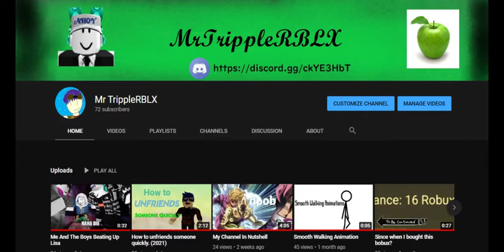72 Subs Special! :D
join grocery boys discord server!